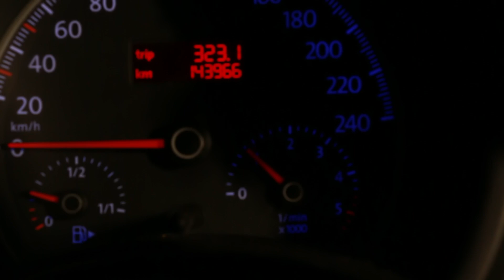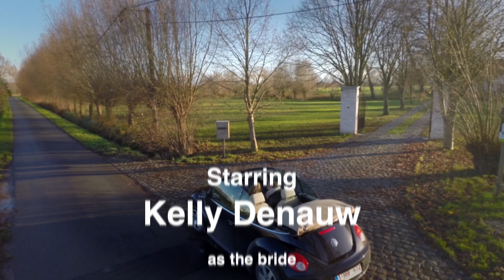I Drove all night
Videoclip for a wedding video producer.